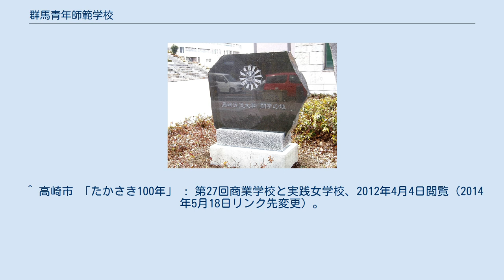群馬青年師範学校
群馬青年師範学校 （ぐんませいねんしはんがっこう） は、1944年 （昭和19年） に設立された青年師範学校である。
 高松町校舎跡に建立された「高崎経済大学 開学の地」碑 （高崎市役所北、ハローフォーラム） 群馬青年師範学校は群馬師範学校男子部校舎（旧群馬県師範学校、前橋市日吉町）で発足し、翌月の1944年5月、高崎市台町にあった旧高崎商業学校（戦時措置で廃止。現・群馬県立高崎商業高等学校）の校舎に移転した。
1946年3月に商業学校が再開したため、1947年6月、高崎市高松町の旧陸軍東部三十八部隊兵舎跡（旧陸軍歩兵第十五連隊跡）に移転した。
同校地は、群馬師範学校男子部予科にも使用された。
高松町校地は後身の新制群馬大学に継承され、学芸学部高崎分教場となった（1951年3月廃止）。
高崎分教場跡にはその後、1952年に高崎市立短期大学（高崎経済大学の前身）が設置された。
 現在、台町校地跡は高崎警察署・群馬県高崎合同庁舎となっている。
高松町校舎跡にある高崎シティギャラリー「ハローフォーラム」の一角には、高崎経済大学応援団により「高崎経済大学 開学の地」碑が建てられている。
 ^ 高崎経済大学五十年史編集委員会（編） 『高崎経済大学五十年史 : 地域貢献の理想を求めて』 2007年6月、4頁。
 ^ 高崎市 「たかさき100年」 : 第27回商業学校と実践女学校、2012年4月4日閲覧（2014年5月18日リンク先変更）。